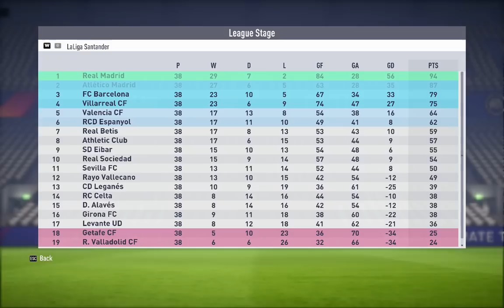Ha én lennék Lopetegui: Így festene a Real Madrid kezdőcsapata a 2018/19-es idényben!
Eljött a korszak váltás ideje... Cristiano Ronaldo többé már nem a Real Madrid játékosa! De természetesen az Élet nem áll meg, a Real Madrid továbbra is harcolni fog, jobban mint valaha! Ha én lennék az új edző, Julen Lopetegui, akkor így festene a hadrend a következő szezonban!